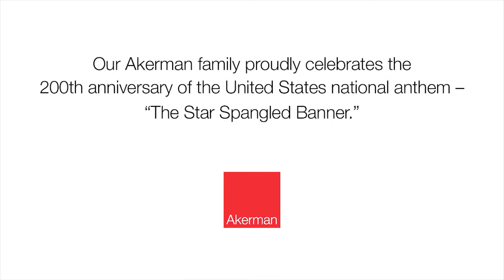A Truly "National" Anthem -- from Akerman, LLP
Akerman has worked for weeks to prepare for Star Spangled Music Day and their video beautifully showcases how a song can bring a nation together.